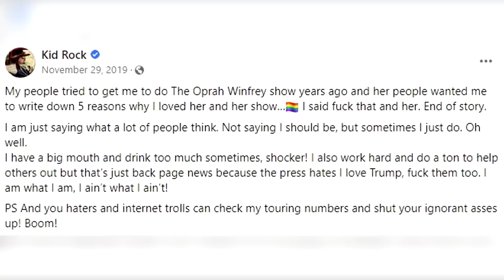Kid Rock Reacts To Beef With Oprah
Kid Rock is not backing down from his previous remarks about Oprah Winfrey. Kid Rock made it clear that Oprah Winfrey will never receive an apology. The Kid Rock and Oprah Winfrey beef lives on.